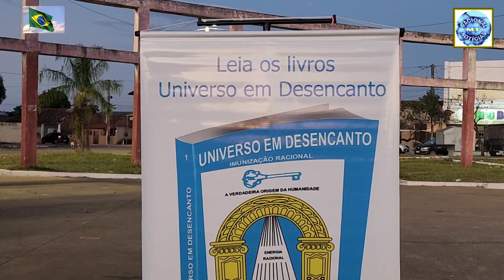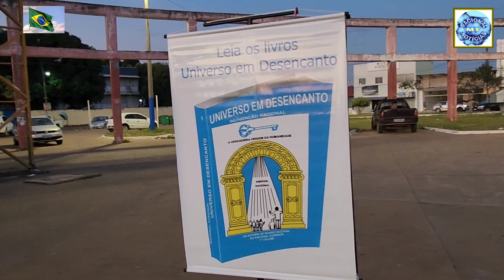21/05/23: O Mais Longo dos Dias (The Longest Day): Banda da Cultura Racional Cuiabá: Bairro Pedra 90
21/05/2023

BANDA DA CULTURA RACIONAL DE CUIABÁ

MAESTR0: JOÃO ANDRADE DE SOUZA

MÚSICA: O MAIS LONGO DOS DIAS ( THE LONGEST DAY )

LOCAL:
PRAÇA DO CAIC - BAIRRO PEDRA 90
CUIABÁ/MT - BRASIL